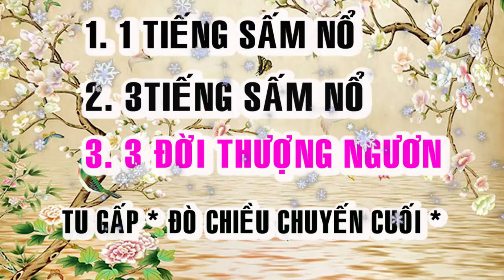BỐI CẢNH HẠ NGƯƠN 🙏 ĐỜI THƯỢNG NGƯƠN 🙏❤️🌺 TU GẤP 🙏